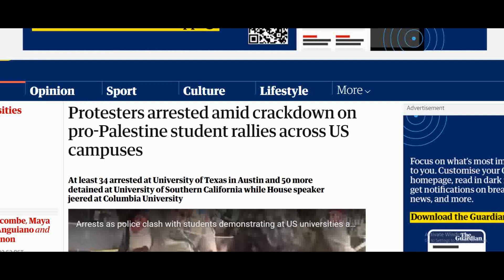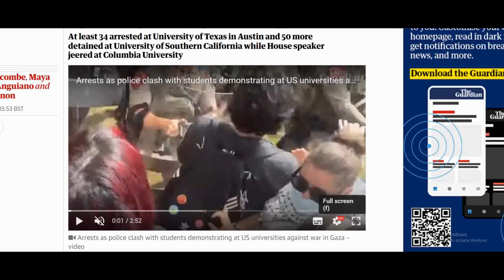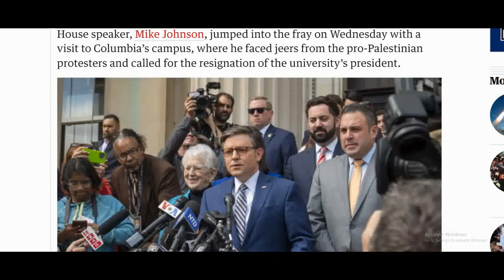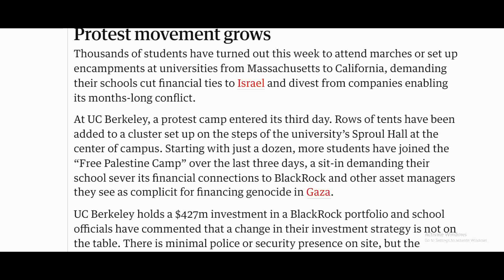USA's President in Big Trouble | USA's Pro Israel Policies Failure | World Affairs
This video is on USA's President in Big Trouble | USA's Pro Israel Policies Failure  | World Affairs

There are three aims behind  the creation of this channel " Brush Up Your Knowledge ": first,  keep my viewers up to date about matters related to World Affairs of national and international importance by presenting before them the facts available on that incident/ event . Second,  help  my viewers to prepare for Competitive and other exams . Last, provide my viewers all those material and guideline  that may cater their English needs to become able to read, write, understand and speak perfect and fluent English and also enable them to learn the art of English  Essay  writing and a Precis making.

                  We are thankful to your kind support for watching our channel, but we still need your unwavering support to make this channel a huge success by watching , liking, commenting and sharing videos.